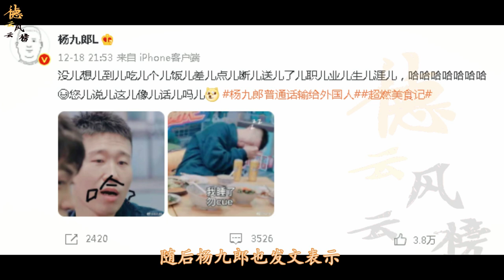【德云社】杨九郎险些断送相声生涯，儿化音太重黑人听不懂，或是德云社演员缩影